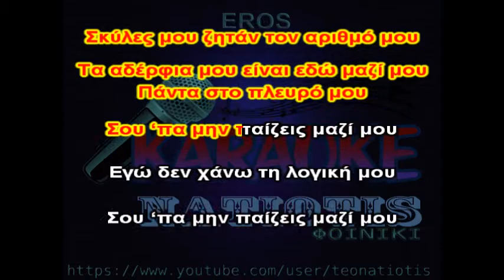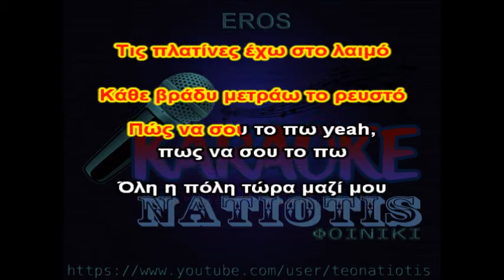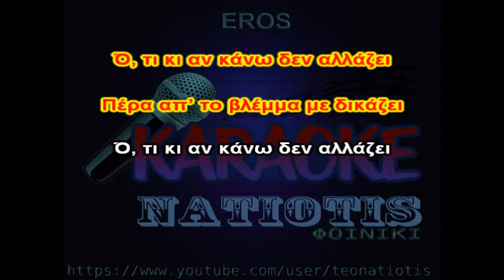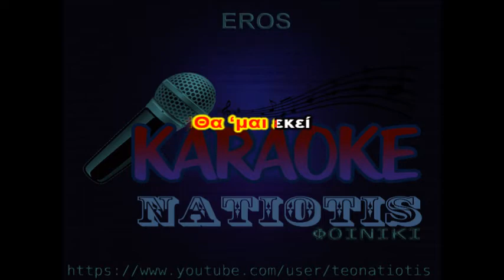EROS original karaoke (DJ Stephan ft YPO x Sophia)